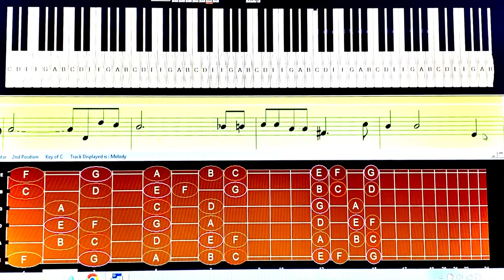Romantic-1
YouTube: Kamran baradaran (Iranian songs)